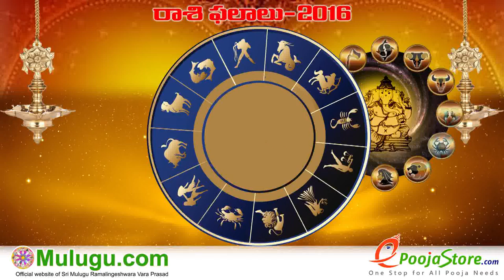Vrushaba Rasi (Taurus Horoscope) - October 02nd - October 08th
Rasi Phalalu" "Panchangam Telugu" "Shubathidi Panchangam" "Panchangam 2016-17" "Yearly Predictions" "Horoscope Prediction" "Weekly Horoscope"